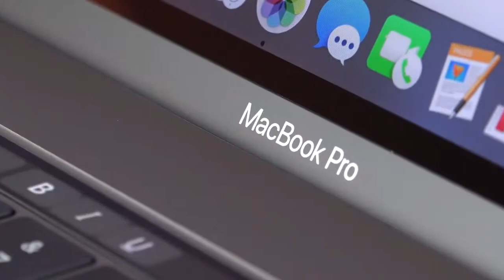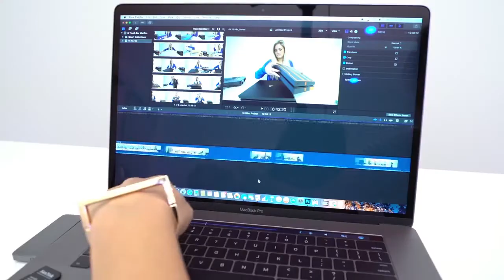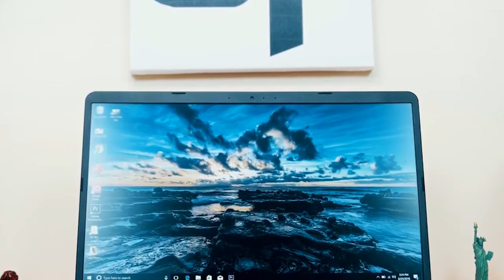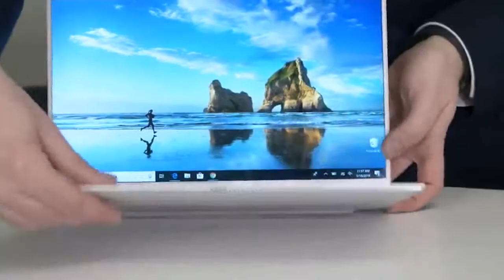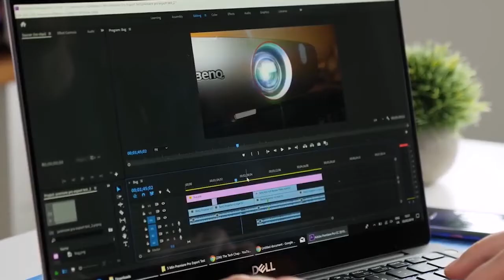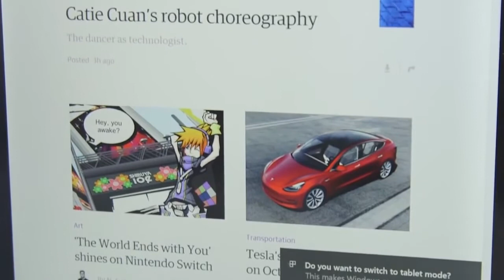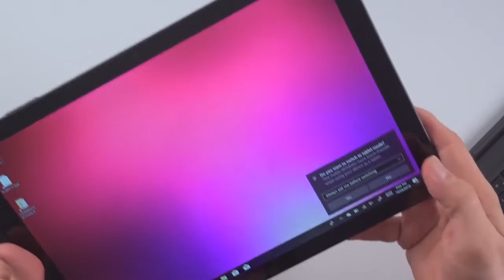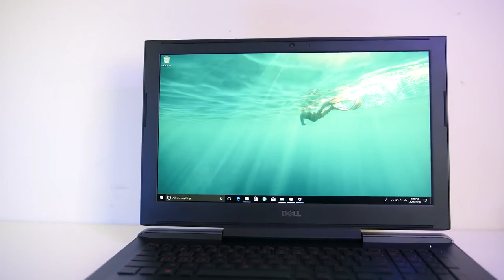⭐⭐⭐⭐⭐ Best Laptops For Programming in 2020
2. Microsoft Surface Pro 6 ⇒
5. Acer Aspire E 15 ⇒
7. Lenovo ThinkPad X1 Carbon ⇒